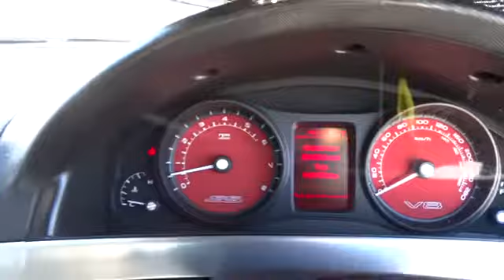2008 HOLDEN UTE Townsville, Cairns, Mt. Isa, Charters Towers, Bowen, Australia 5276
2008 HOLDEN UTE SS V - Stock#: 5276 - VIN#: 861820

JUST ARRIVED MANAGERS SPECIAL BE QUICK ARRANGE FOR A TEST DRIVE TODAY AND ASK ABOUT OUR SPECIAL NO DEPOSIT FINANCE T.A.P. BEST TRADE IN PRICES holden ve commodore ute SSV 6 speed manual transmission big 6lt v8 motor with HSV front and 20 in wheelz this big banger is the real deal not for the faint hearted. We are a leading dealership located in tville. We have a great range of pre-owned vehicles in stock now. All vehicles are workshop tested. 5 year warranty available. Trade in's are welcome and finance can be tailored to your needs. Please contact one of our friendly staff. Yes! Yes! Yes! Racq inspections Yes! Yes! Yes! 5 yr warranty available Yes! Yes! Yes! 25 yrs service to t/ville Yes! Yes! Yes! Delivery aust wide Yes! Yes! Yes! Finance and ins available Yes! Yes! Yes! Defence force discounts Yes! Yes! Yes! We will bring the car to you Test drive today!